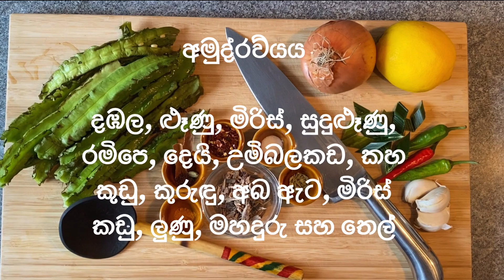Dambala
Ingredients:-

Dambala,Onion,Chili,Garlic,Pandan Leaves,Lemon,Maldive dry Fish,Turmeric powder,Cinnamon,Mustard seeds,Chilli Flakes,Salt,Fennel Seeds and Oil.

අමුද්‍රව්‍යය

දඹල, ළූණු, මිරිස්, සුදුළූණු, රමිපෙ, දෙයි, උමිබලකඩ, කහ කුඩු, කුරුඳු, අබ ඇට, මිරිස් කඩු, ලුණු, මහදුරු සහ තෙල්.